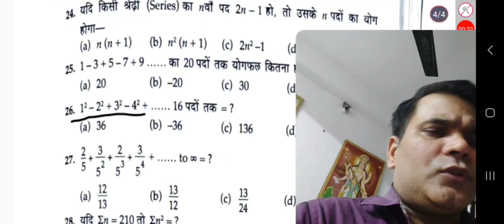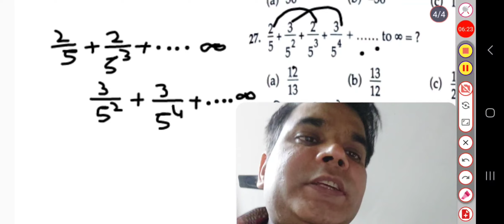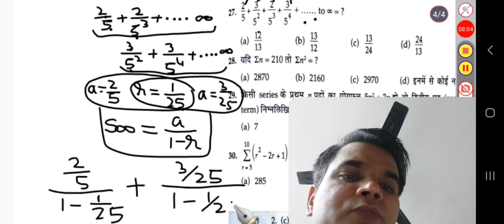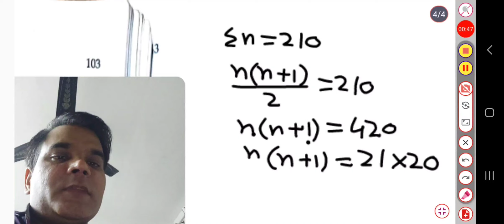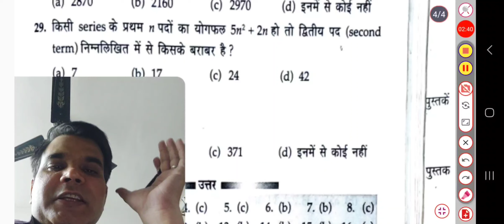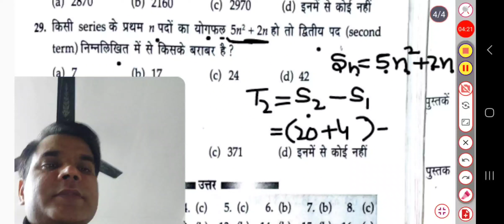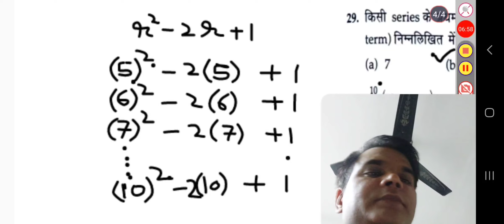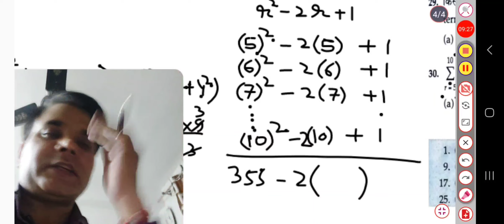Airforce : lucent maths : हरात्मक श्रेणी : part 5 ( last part )